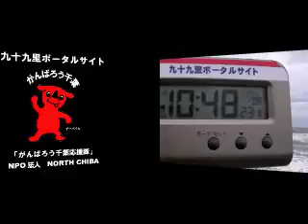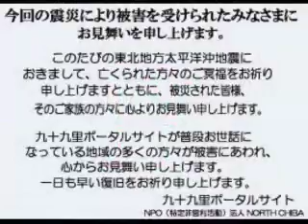波情報千葉@一宮2011/11/8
波情報千葉@一宮